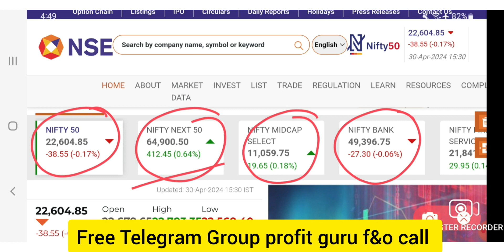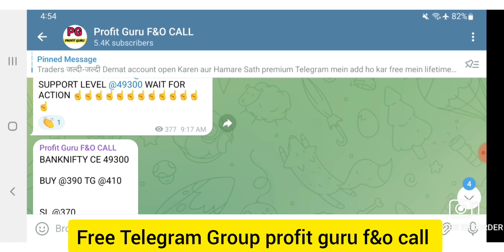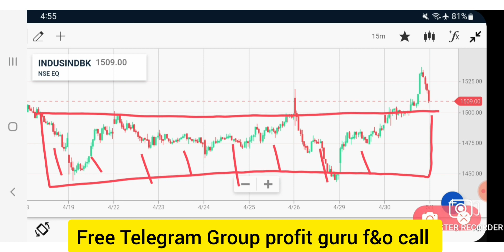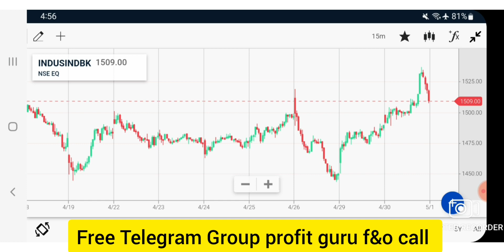Best Intraday trading Stock For 02 May 24 INTRADAY STOCK FOR THURSDAY intraday stock for Tomorrow